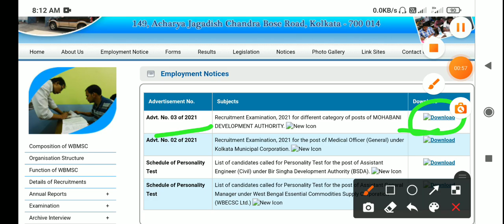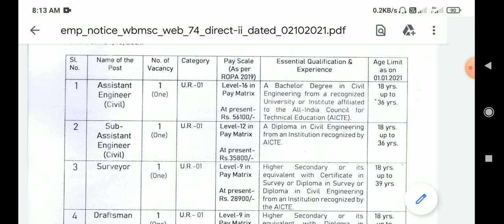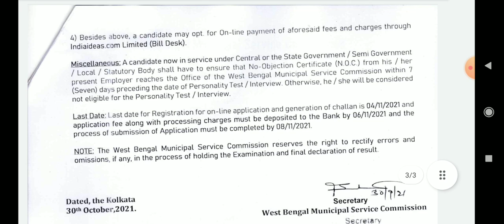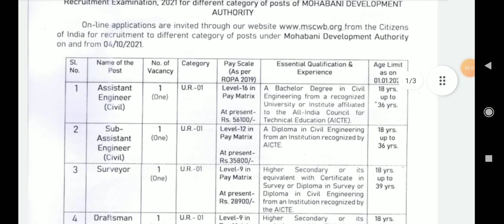মাধ্যমিক পাশে গ্রুপ C নিয়োগ 2021।wbmsc new recruitment 2021